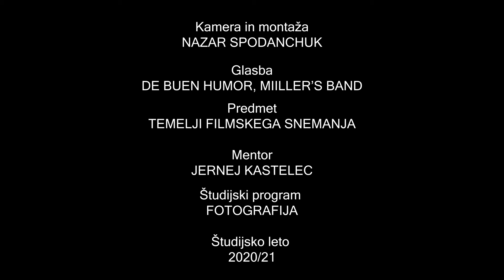Recepti iz karantene: Skodelica kave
Avtor: Nazar Spodanchuk
Mentor: Jernej Kastelec
Glasba: Miller`s Band - De Buen Humor